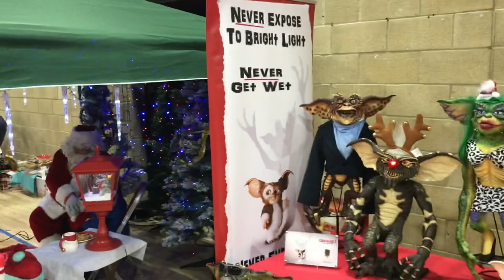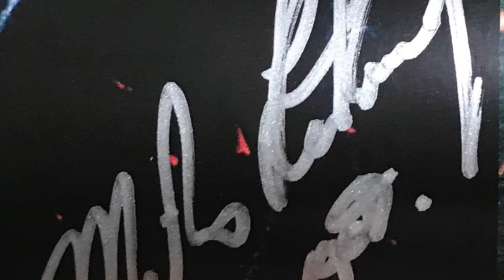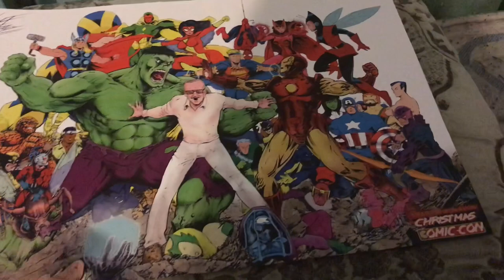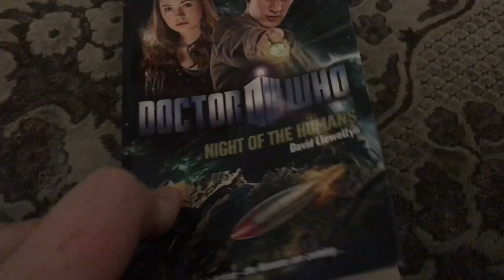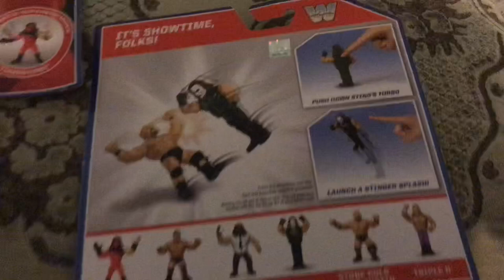Vlog 9 - Stratford Upon Avon Christmas Comic Con 2018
Come With Me & Paul To Stratford Christmas Comic Con To See Ross Mullan Who Plays A White Walker In Game Of Thrones & The Silence In Doctor Who , Miltos Yerolemou Who Appears In Series One Of Game Of Thrones & Star Wars & Michael Henbury Who Stars In Harry Potter & Star Wars .